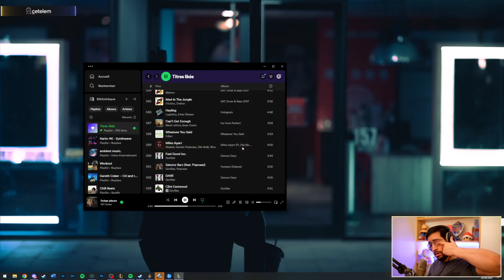LA COMPO EFFICACE SNIPER WARDEN?!